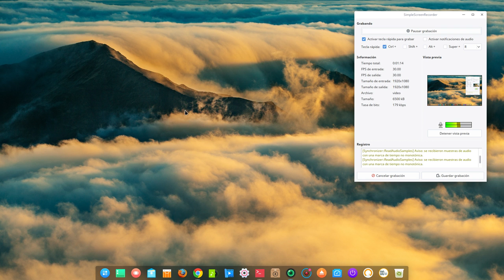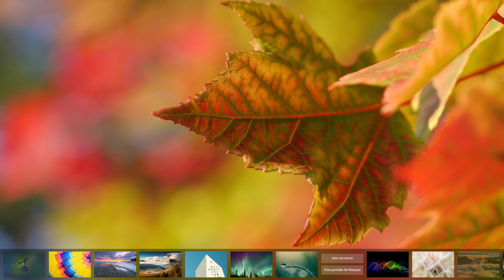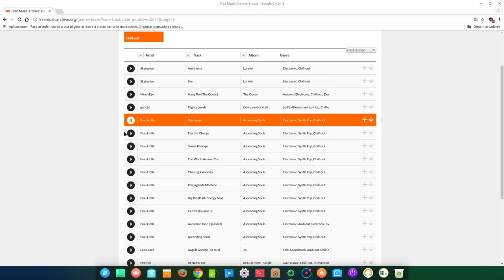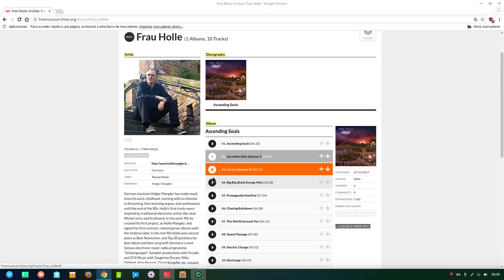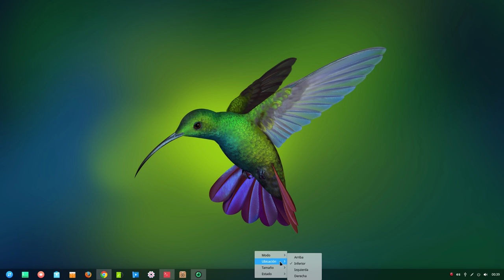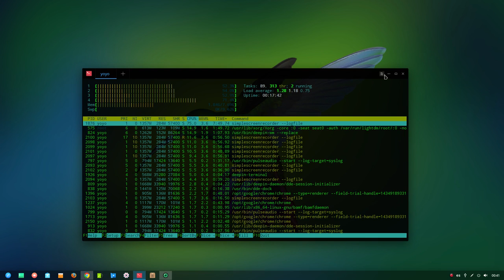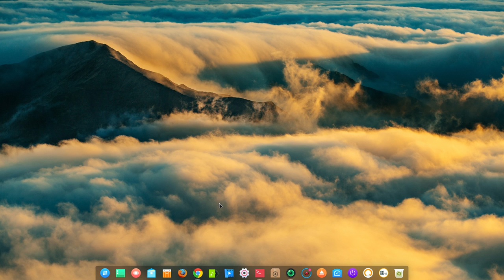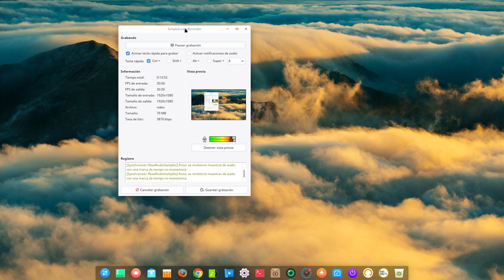Conociendo el Dock y Fondos de Escritorio de Deepin 15.4.1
En el vídeo anterior se me había pasado así que hago este otro para mostrar los detalles del Dock y Fondos de Escritorio de Deepin 15.4.1.